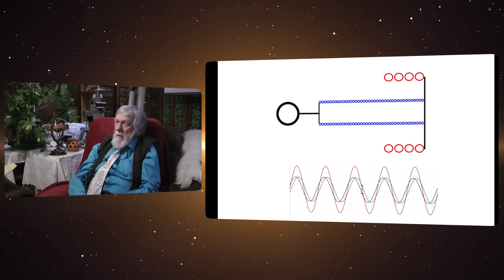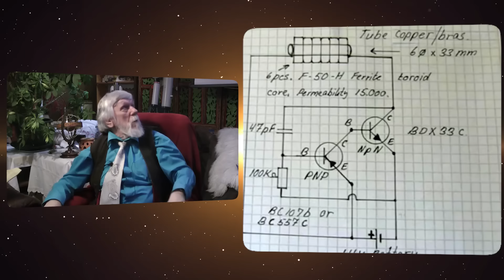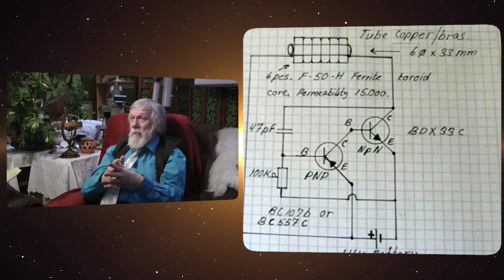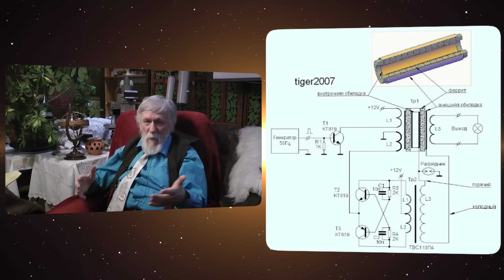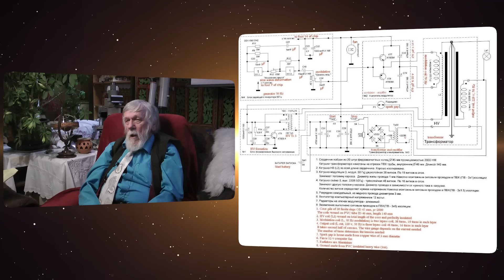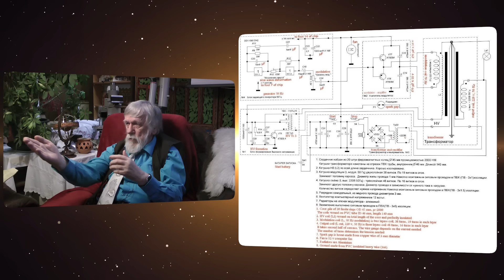Kisfaludy György-2024.01.18_2.rész